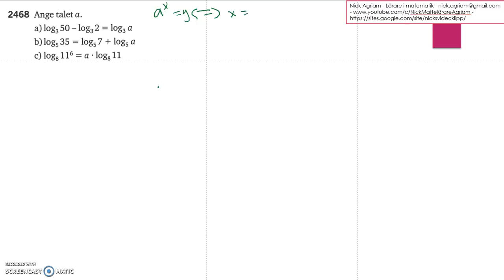Matematik 5000 Ma 2c Kapitel 2 Logaritmer med andra baser 2468